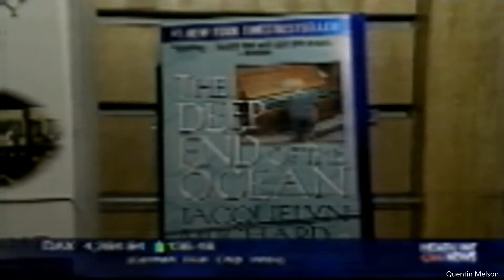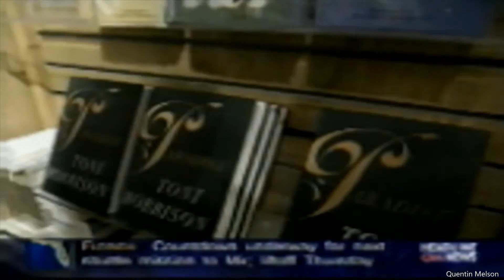Oprah Cattle Lawsuit Coverage (1998)